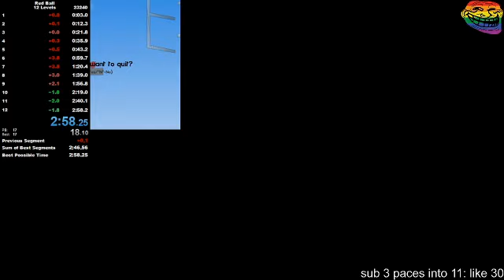Red Ball 12 Levels Speedrun in 2:58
I've been waiting for this for so long. This run means so much to me. I am so happy. When i got my first 3:01, I thought that getting sub 3 was only going to take me a couple weeks, but it ended up taking me almost 6 months. This has been the toughest grind i've ever endured in any game. I played for hours on end almost every single day (except for when i was on a break) and i still couldn't break the sub 3 barrier. It was extremely demotivating for me, playing red ball was extremely stressful and mind-numbingly boring. Even after my breaks i would soon start feeling stuck again. This has been such a burden for so long and I am so fucking happy to finally be done with it. It took over 23 thousand attempts and over 350 hours (including practice). I just cannot describe how good it feels to finally have done what I dreamed about for so long.